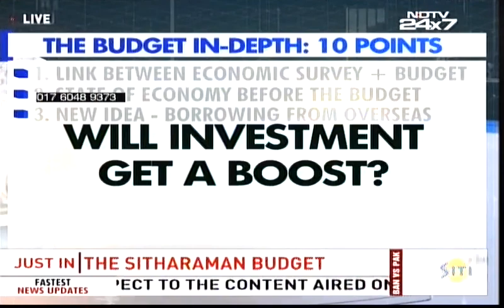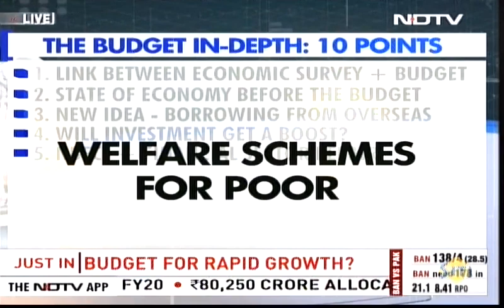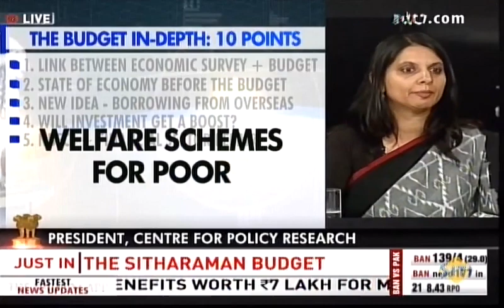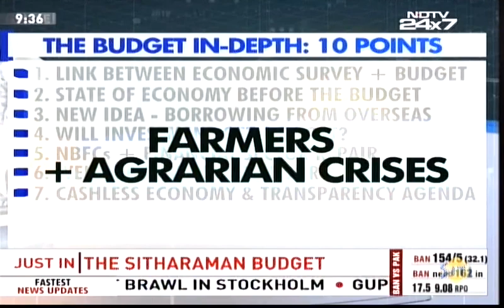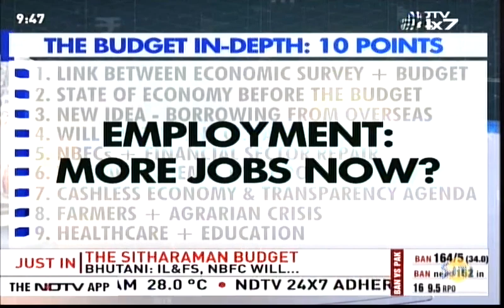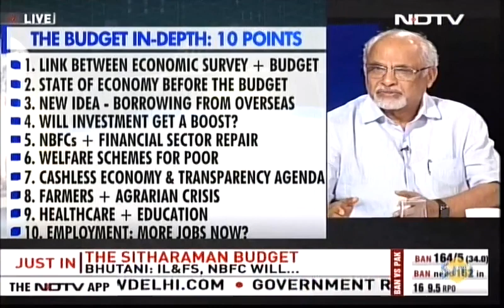NDTV - Analysis of the Union Budget 2019 (featuring Yamini Aiyar)